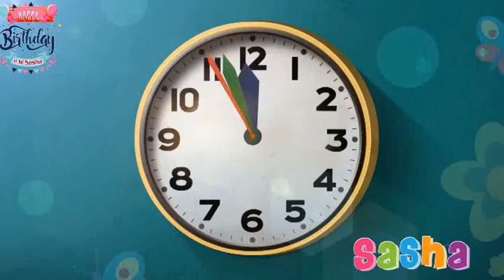My Dear Cute Baby Sasha Birthday